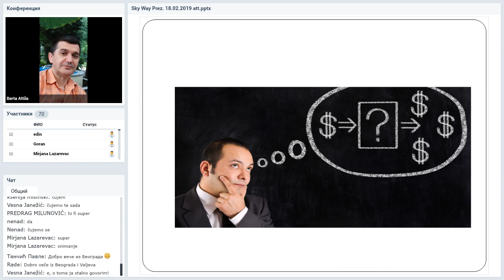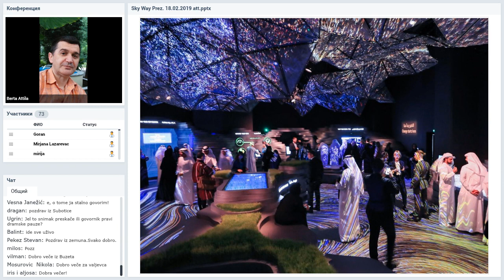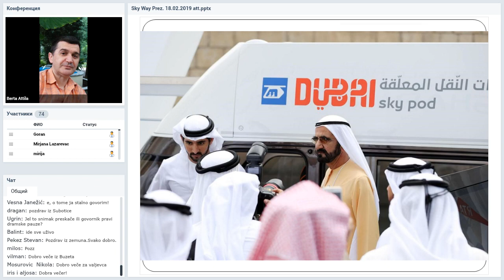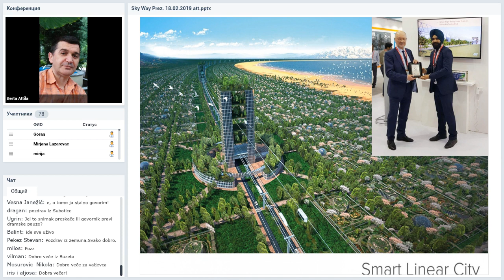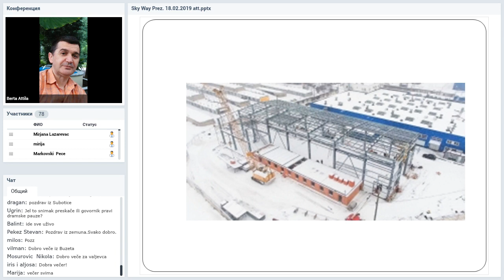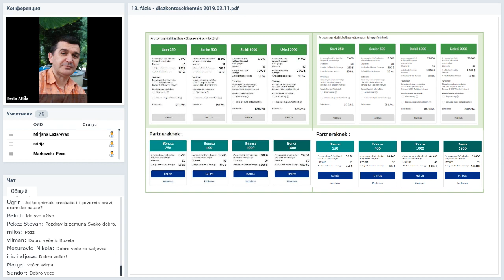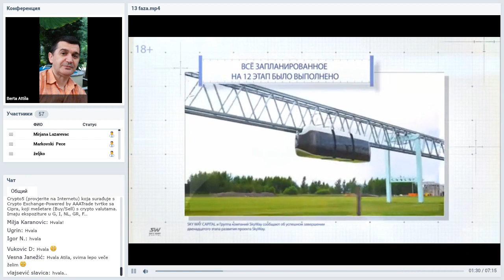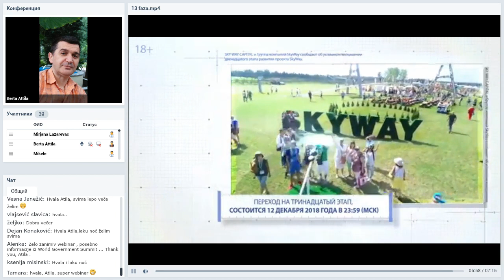18 02 2019 SkyWay Projekt pojašnjenje i opće informacije